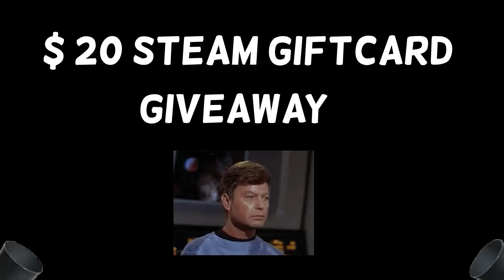Next Level Juggernaut: Satanic Pushes Limits in 7.36 PATCH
This 7.36 Juggernaut game by Satanic was a real nail-biter! See how they overcame a tough enemy lineup and carried the team to victory.
➡️This gameplay is recorded and edited by Dota2 Prodigy , and I am complying with VALVE's video policy, so I'm authorized to upload these kind of videos.
Match ID:
DIRE TEAM : Gh, Pastil
RADIANT TEAM:   fn,  CeMaTheSlayeR,  kaori , Satanic